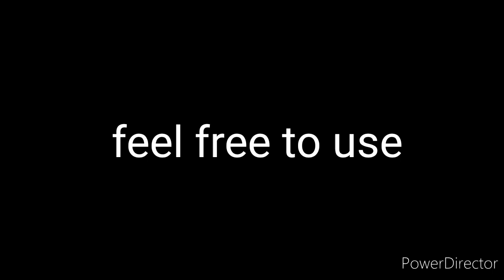Thomas The Tank Engine and Friends SFX